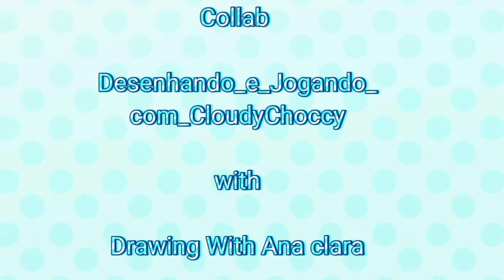☆●Delusion meme●/●collab●/fipaclip ●♡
Collab with @Desenhando_e_Jogando_com_CloudyChoccy
Apps used (we)
Fipaclip
Capcut